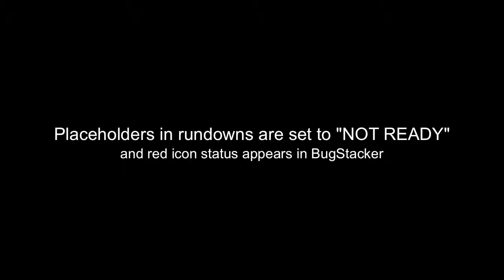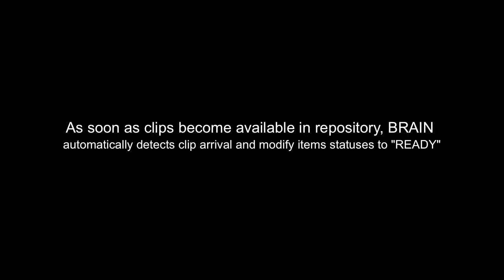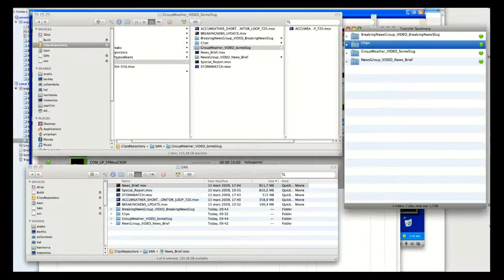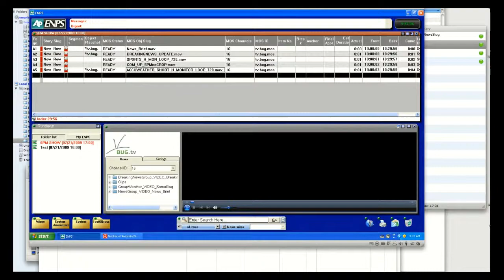ENPS BUG.tv part 2 of 2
Integration ENPS, BUG.tv news playout system